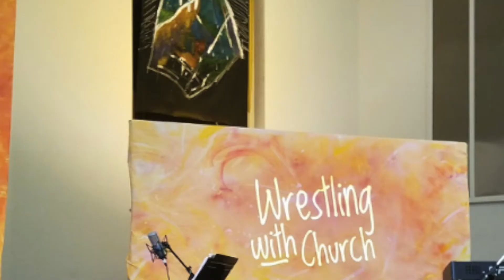🎶 Hello & Welcome .......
Virginia | DC | Maryland

Home Studio Equipment:
Audio Interface
Condenser Microphone
Sustain Pedal
Mic Stand
MIDI Controller
USB Microphone
Studio Monitor Stands
Studio Monitors
Music Stand